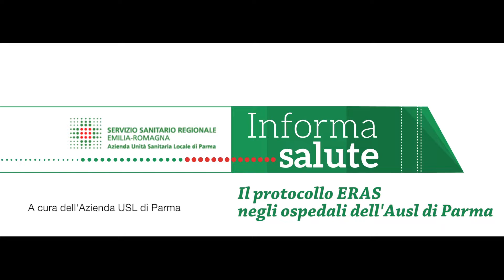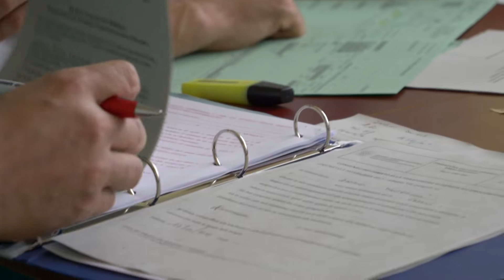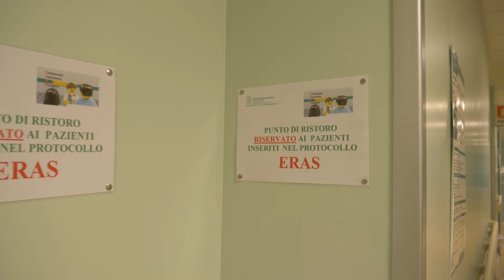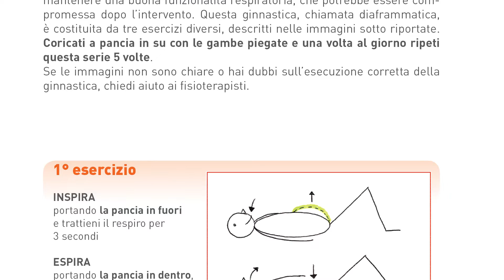Informasalute Speciale Novembre - ERAS, Recupero Rapido dopo Chirurgia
Si chiama ERAS (Enhanced Recovery After Surgery), si legge Recupero Rapido dopo Chirurgia. E’ un  percorso che ha come protagonisti un team di professionisti sanitari insieme al paziente. Si tratta di un insieme di misure, relative al prima, durante e dopo l’operazione, che hanno l’obiettivo di ridurre lo stress provocato dall’intervento chirurgico, accelerare la ripresa del paziente ed abbreviarne la degenza in ospedale.

Il percorso ERAS  – non nuovo in Europa, operativo in Emilia-Romagna solo in alcuni ospedali – è partito con la creazione di un team di professionisti del Presidio ospedaliero dell’AUSL di Parma, che lavorano all’Ospedale di Vaio e al Santa Maria di Borgotaro. Si tratta di chirurghi, anestesisti, infermieri, fisiatri, fisioterapisti, nutrizionisti che hanno definito un protocollo secondo la metodologia ERAS per il trattamento delle malattie colo-rettali. Il risultato atteso è garantire nell’arco di 2-3 giorni dall’intervento la totale ripresa dell’autonomia della persona operata, in termini di mobilizzazione, alimentazione e controllo del dolore, quando normalmente il periodo di recupero è più lungo. L’adozione di ERAS è stata possibile grazie all’acquisizione di competenze specifiche di tutta l’équipe dei professionisti coinvolti e si basa sul coinvolgimento particolarmente attivo del paziente.

I passaggi essenziali di tale protocollo sono: l'assunzione di integratori immunostimolanti nei cinque giorni che precedono l'intervento; specifici esercizi fisici prima e dopo l’intervento;  il ricorso alla chirurgia mininvasiva (laparoscopica); l’ottimale controllo del dolore post-operatorio (con analgesia peridurale, senza l’uso di oppioidi); ripresa della mobilizzazione e dell’alimentazione fin dal giorno stesso dell’intervento chirurgico.

All’Ospedale di Vaio, sono una decina le persone che ad oggi hanno beneficiato di questa nuova modalità operativa, di cui 2 hanno concluso il percorso. A breve, l’attività sarà assicurata anche all’Ospedale  Santa Maria di Borgotaro. L’obiettivo del Presidio ospedaliero dell’AUSL di Parma è di estendere il programma ERAS per la gestione di altre tipologie di interventi chirurgici, ad esempio in ambito ortopedico e urologico.